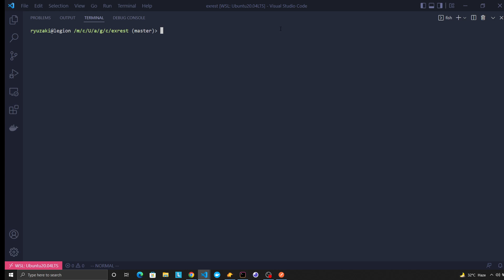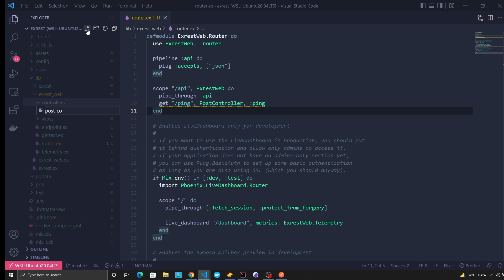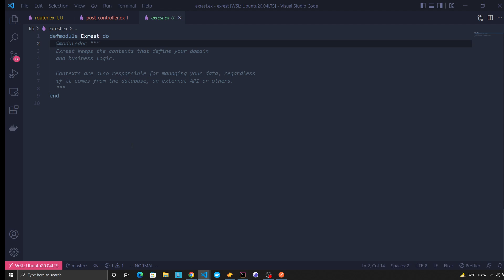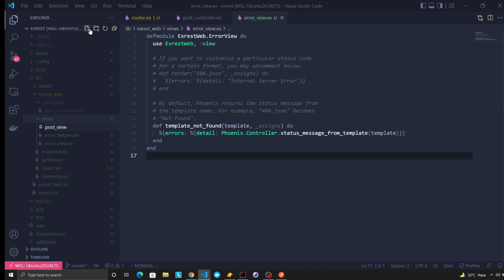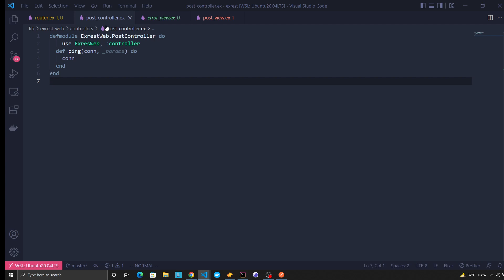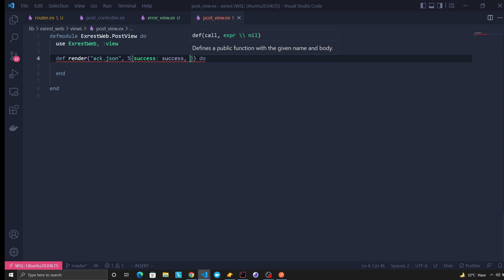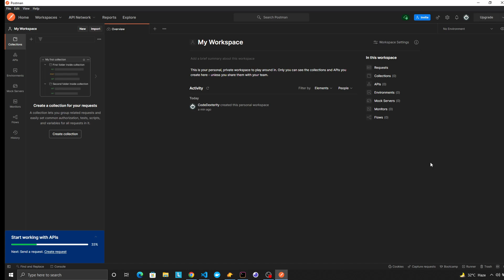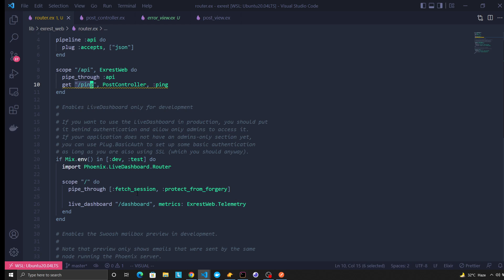2-Simple GET request | Elixir & Phoenix REST API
Simple get api.